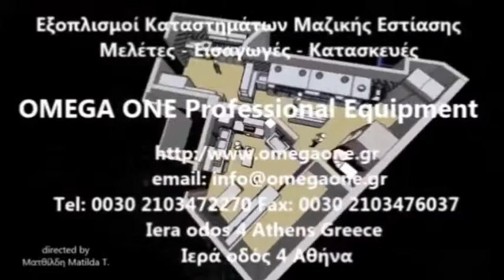Παγομηχανή Επαγγελματική Παραγωγής 35kg/24ωρο Ice Maker Full Ice Cube 35kg/24hours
μεταχειρισμενες παγομηχανες,
επαγγελματικές παγομηχανές με αποθήκη,
παγομηχανές παραγωγής συμπαγες παγου,
παγομηχανές τιμές,
επαγγελματικές παγομηχανές χωρίς αποθήκη,
επαγγελματικη παγομηχανη 35 κιλων,
επαγγελματικές παγομηχανές 35 κιλών,
παγομηχανή ψεκασμού συμπαγές παγάκι,
παγομηχανή ανάδευσης,
μηχανηματα παραγωγης παγου παγομηχανες 35 κιλων,
μηχανες παραγωγης παγου τιμή,
παγομηχανες αναδευσης για μπαρ,
Ice Machine Hollow Ice Cube price,
Eurofrigor Ice Machines
Brema Ice Machines 35Kg,
Self Contained - Ice Cube Machine,
Льдогенератор
Makinë akull 35Kg,
Makineri akulli,
صانع مكعبات الثلج brema التبريد شركة
مكينة صنع مكعبات الثلج
ايسميكر 35كيلو brema
Ledomat ECP 35A Eurofrigor Brice
Ledomat Brema ECP
Profesionalna Ledomati Eurofrigor Brice
Ледогенератор Eurofrigor  brema,
Ледогенератор ресторантьорско 35 кг
Професионално кухненско оборудване,
Ледогенератор втора употреба внос от марка Eurofrigor Brice,
Machine s  à glace et glaçons compacts ecp 35a,
Machine à glace complète Ice Cube,
Eiswürfelbereiter Der fertige Eiswürfel,
EiswurfelI maschine eismaschine crushed eis Eurofrigor Brema,
Eurofrigor Brice  Eiswürfelbereiter,
Eiswürfelmaschinen kaufen,
Eiswürfelmaschinen preis,
პროფესიონალური სამზარეულო ტექნიკა ყინულის აპარატი
Isterningmaskiner
isterning maskine 35kg Is
Jäämasin Gala Baar
מכונת קוביות קרח BREMA יצור 35 ק"ג אחסון
מכונה לייצור קוביות קרח
Macchina del ghiaccio completa Ice Cube 35kg
Macchina del ghiaccio completa Ice Cube Brice,
Fabricador de cubitos de hielo para uso profesional 35 kg
Fabricador de cubitos de hielo hueco / para uso profesional
Ledomati Icematic 35kg
제빙기/눈꽃빙수/빙삭기 생산량 35㎏
Temptech Isbitmaskin
Льдогенераторы для баров
Льдогенератор автономный
IJsmachine Volledige
ijsblokjesmachine met of zonder bunker
ipari jégkocka készíto gép 35 kg
Jégkása, jégkocka készítő gépek
PRODUTORAS DE GELO 35 kg
PRODUTORAS DE GELO
Kostkarki do lodu gastronomiczne 35 kg
wodna lub powietrzna
Льдогенераторы кубикового 35 кг
Автомат для производства льда
ismaskiner för restaurang och storkök
ismaskiner för restaurang 35 kg
Ledomat za profesionalnu upotrebu 35  kg
Ledomat za profesionalnu upotrebu
Výrobník drveného ľadu  35 kg
Stroj na ľad Hollow Ice Cube
Ledomat Top-Line 35 kg
Ledomati za gostinstvo
Výrobníky ledu 35 kg
Barové vybavení  Výrobníky ledu
Jääpalakonee 35 kg
jääpalakone